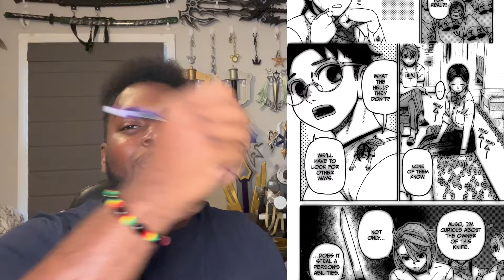The Mysteries Of The Divine Blade Reunites The Mystical! | Dandadan Chapter 175 Review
GSC may just be broken.

Important Links!